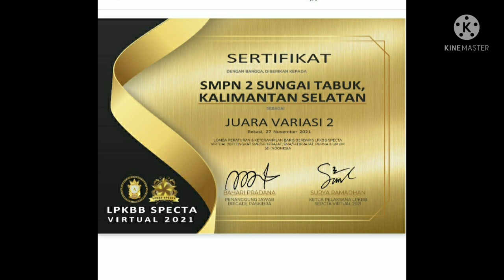Juara 2 Variasi paskibra 2021 smpn 2 sungai tabuk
Paskibra ialah suatu ekstrakurikuler yang dapat menjadi media bagi anggotanya untuk membentuk nilai-nilai penting dalam diri. Di dalamnya terdapat nilai nilai seperti kedisiplinan, cinta tanah air, patriotisme, dan lain-lain. Oleh karena itu upaya dan partisipasi semua pihak sangat diperlukan terutama sekolah